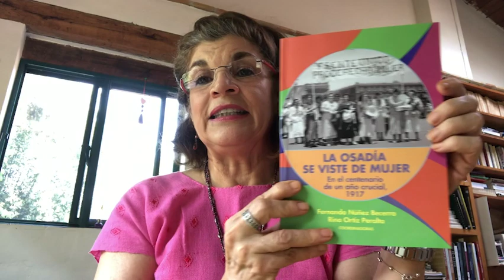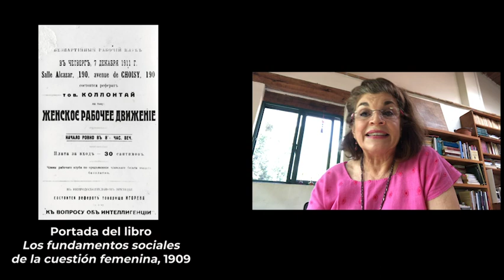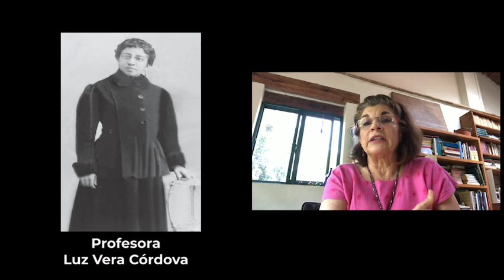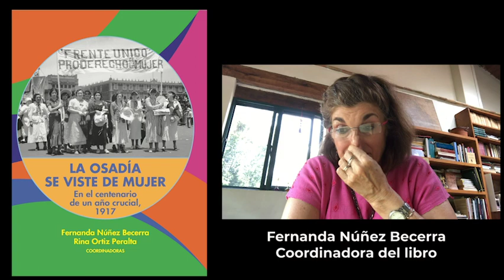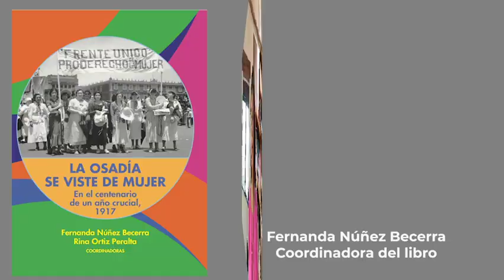La osadía se viste de mujer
En el centenario de un año crucial, 1917", que Fernanda Núñez Becerra, co-coordinadora, comentará este jueves 21 de mayo a las 18 horas. La obra reúne 8 capítulos acerca de la vida y las ideas de algunas destacadas "mujeres modernas", como se les denominó en su época.